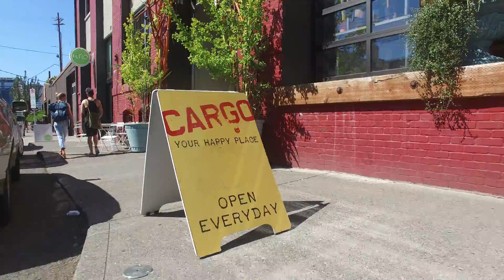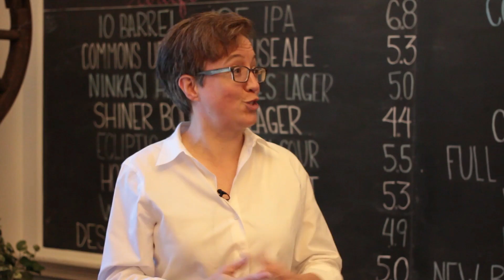BBPDX Video - Draft 2